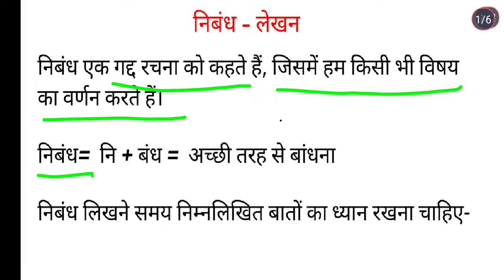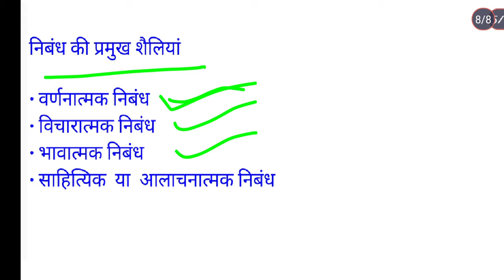निबंध लेखन। MIL Hindi aec1 । 1st semester B.A/Bsc/B.com के सभी बच्चों के लिए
निबंध लेखन। MIL Hindi aec1 । B.A/Bsc/B.com के सभी बच्चों के लिए ।  nibandh lekhan । sanchepan। pallavan । essay writing in Hindi । nibandh lekhan kaise Karen । nibandh lekhan ki vysesta ka varnan Karen

purnia university b.a 1st semester Aec Hindi Vvi question
magadh university b.a 1st semester Aec Hindi Vvi question
munger University b.a 1st semester Aec Hindi Vvi question